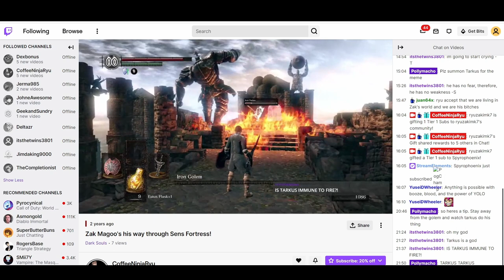Let Me Solo Her is a Hero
Let Me Solo Her has been a fun meme in the Elden Ring Community, and I wanted to chronicle his greatness on the internet between working on a new Macho Recommendation.

Giving a general overview of the glory of this character and sharing a tale of a similar hero, time itself is convoluted, but it seems greatness repeats itself.